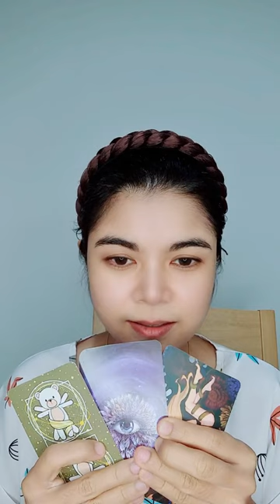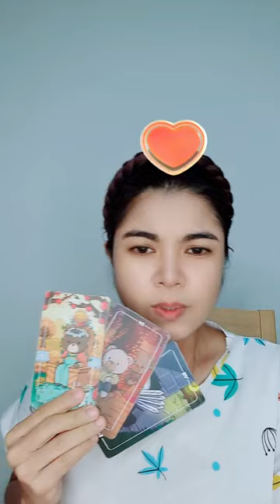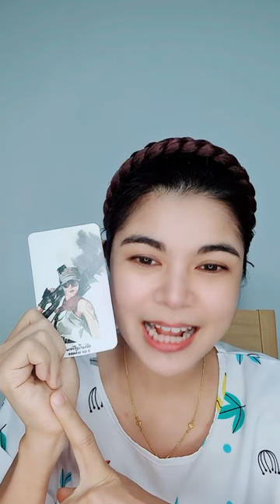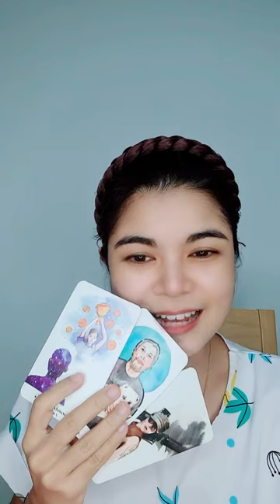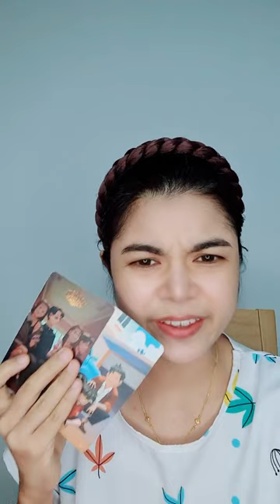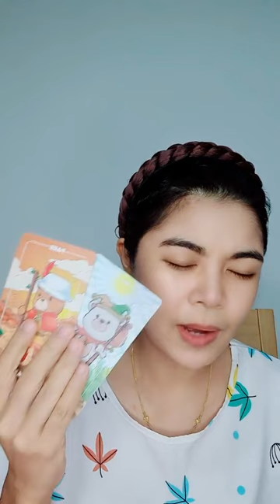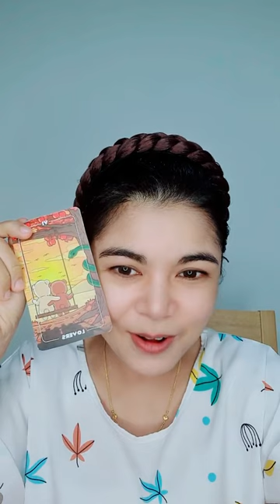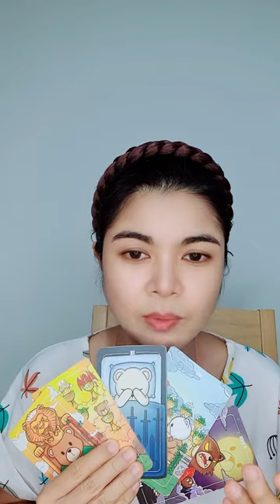EP.726 เวลาเค้าเห็นหน้าคุณแล้วรู้สึกอย่างไร | Pick a Card | ดวงชะตาพาเพลิน ‎‎‎‎‎@AumTharinee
FB fanpage : Aum Tharinee - แม่หมออั้มธรรมะธาโรต์

หมายเหตุ:
1. คลิปทั้งหมดเป็น General Reading ไม่ได้เฉพาะเจาะจงบุคคลใดบุคคลหนึ่ง อาจจะมีตรงบ้างไม่ตรงบ้าง เป็นปกตินะคะ ทำเป็นวิทยาทาน เพื่อช่วยให้ท่านมองเห็นทางออกและมีทัศนคติที่ดีในการดำเนินชีวิต การอ่านไพ่เป็นเพียงแนวทาง เป็นแผนที่ชีวิตสุดท้ายแล้วชีวิตจะเป็นอย่างไรคุณเป็นผู้กำหนดและเลือกเองนะคะ โปรดใช้วิจารณญาณในการรับชมค่ะ
2. คลิปทั้งหมดมีลิขสิทธิ์ ไม่อนุญาตให้นำไปใช้ แต่สามารถแชร์จาก Official Channel ของ Aum Tharinee ได้ค่ะ
3. ในการอ่านไพ่แบบราศีและลัคนาราศี ถ้าอ่านผสมกันจะชัดเจนขึ้นนะคะ
ราศีธนู : ตั้งแต่ 16 ธันวาคม – 14 มกราคม
ราศีมังกร : ตั้งแต่ 15 มกราคม – 12 กุมภาพันธ์
ราศีกุมภ์ : ตั้งแต่ 13 กุมภาพันธ์ – 14 มีนาคม
ราศีมีน : ตั้งแต่ 15 มีนาคม – 12 เมษายน
ราศีเมษ : ตั้งแต่ 13 เมษายน ถึง 14 พฤษภาคม
ราศีพฤษภ : ตั้งแต่ 15 พฤษภาคม – 14 มิถุนายน
ราศีเมถุน : ตั้งแต่ 15 มิถุนายน – 14 กรกฎาคม
ราศีกรกฎ : ตั้งแต่ 15 กรกฎาคม – 15 สิงหาคม
ราศีสิงห์ : ตั้งแต่ 16 สิงหาคม – 16 กันยายน
ราศีกันย์ : ตั้งแต่ 17 กันยายน – 16 ตุลาคม
ราศีตุลย์ : ตั้งแต่ 17 ตุลาคม – 15 พฤศจิกายน
ราศีพิจิก : ตั้งแต่ 16 พฤศจิกายน – 15 ธันวาคม